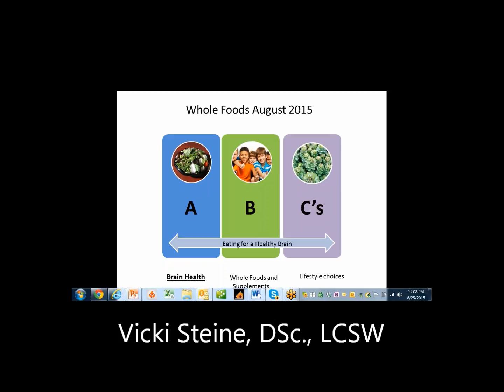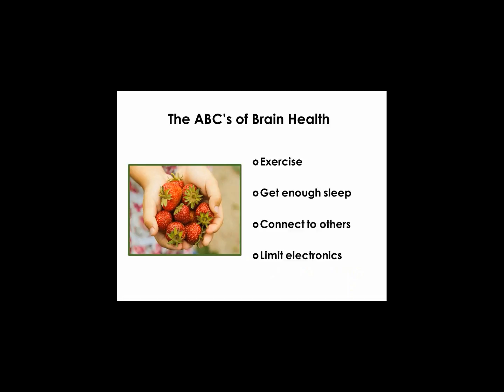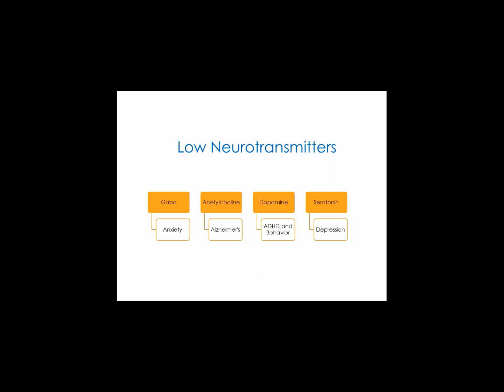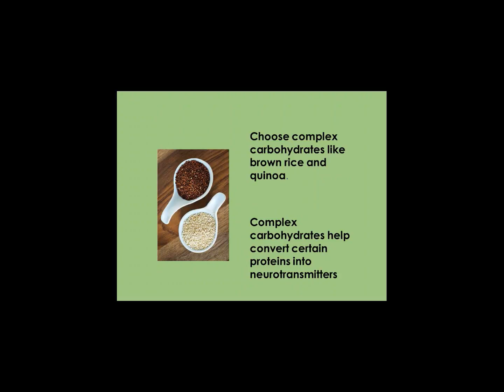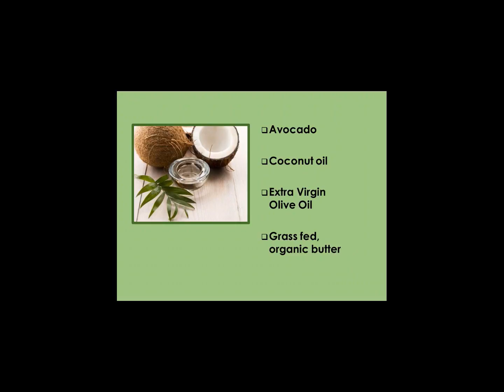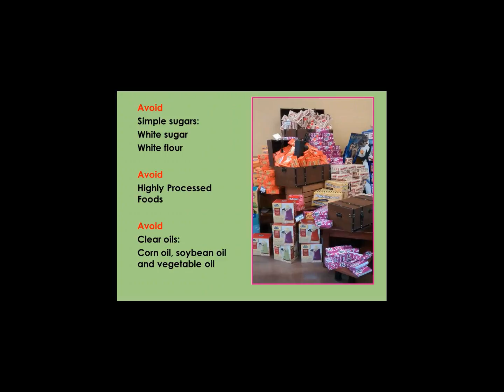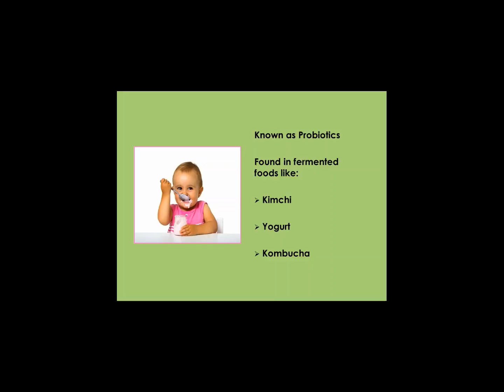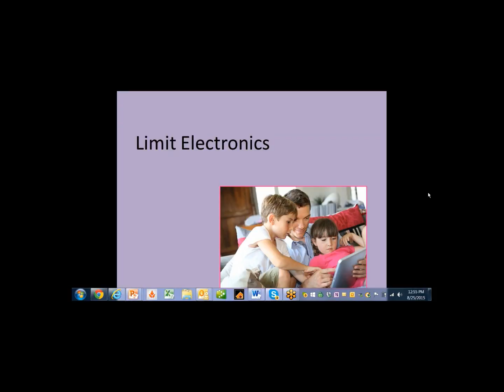MnM Webinar1- ABCs of Healthy Eating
The inaugural lunch and learn, held on August 25 and led by Dr. Vicki Steine, DSc., LCSW. Hope you enjoy this informative talk, as well as our others. Your comments and questions are welcome in the field below.